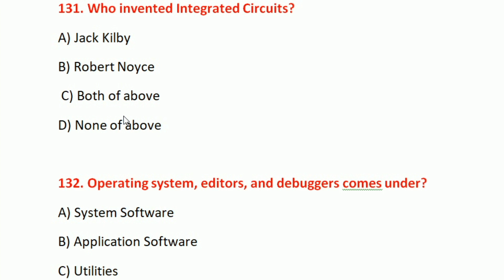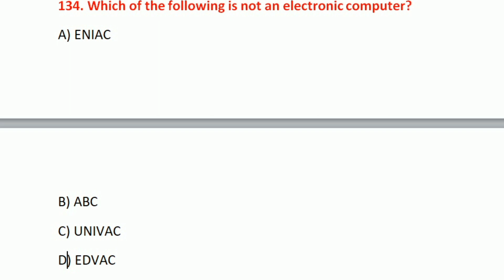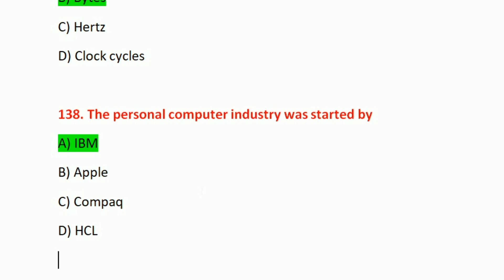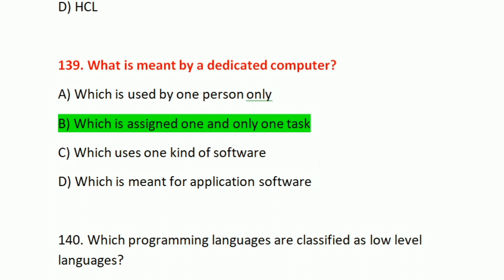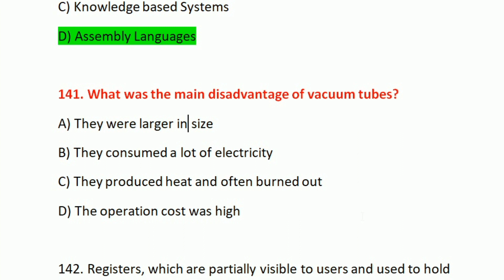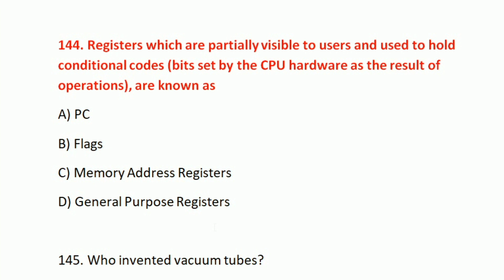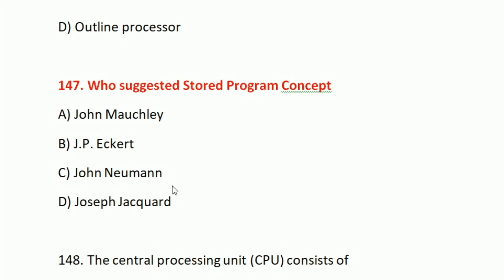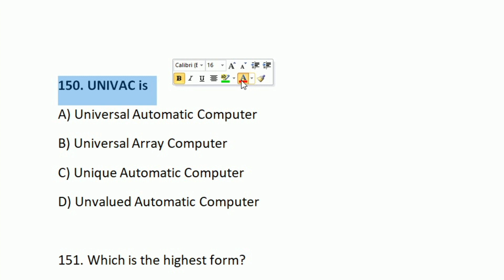Set of 500 Part-5 MCQ of Computer Science STET Computer Science MCQ Questions